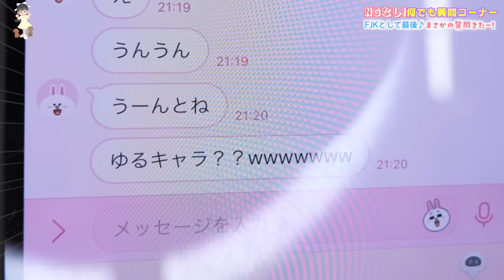NGなしの質問コーナー！FJK最後にみんなからの際どい質問に答えてみた！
FJK(高校1年生)の最後ってことで、NGなしでみんなからの質問に答えてみたよー！
JKともなると、質問も恋愛系が多め♪（笑）
包み隠さず全部暴露！！まさかの回答も！！
JKひまひまの素の回答をぜひチェックしてね！

【お知らせ】
2020年6月、所属するUUUMにて「誹謗中傷および攻撃的投稿対策専門チーム」が新設されたということで、以後誹謗中傷コメント等があればコメントおよびアカウント名をスクショの上、UUUMに通報し法的措置を取らせていただく場合があります。お互いのために誹謗中傷はご遠慮ください。

OP by：編集者O-LUHAくん
効果音：OtoLogicさんよりDL＆効果音ラボ
動画素材：daidaicolor